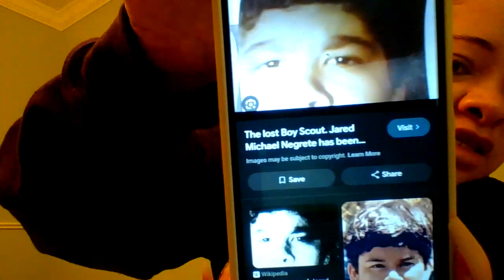Missing Kids:Jared Negrete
Jared Negrete
Born
Sept 11,1978
Disappeared
July,19,1991